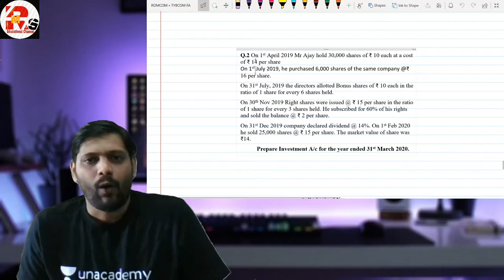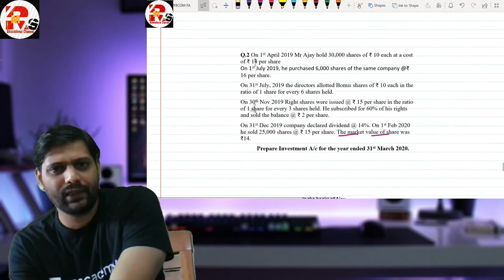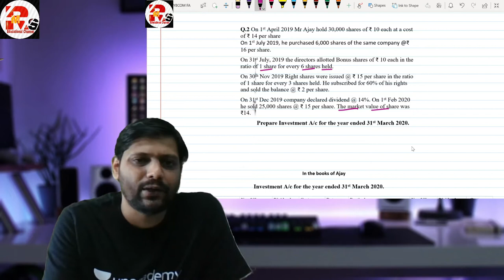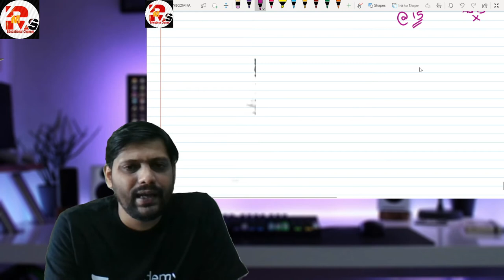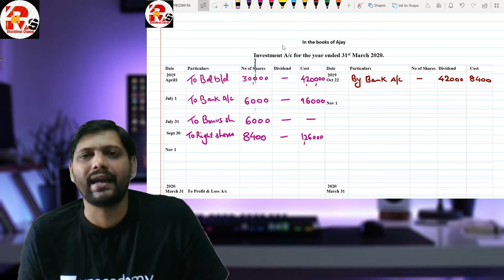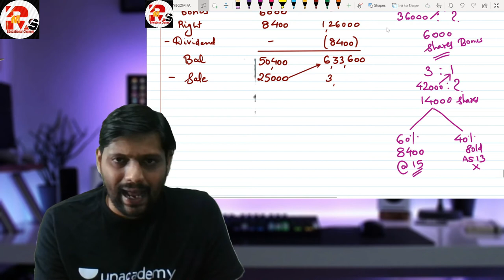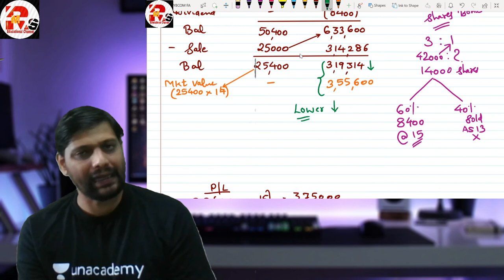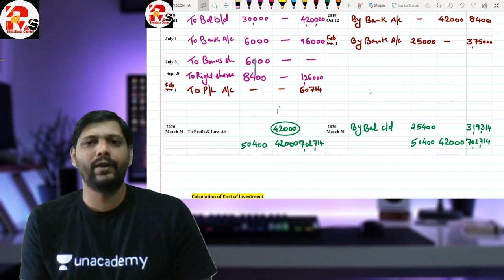Investment Accounting | Lecture 8 | Market Value Given | By Rahul Mohile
Hello, friends in today's video I will discuss one complete Question on Investment Accounting Shares type with Market Value Given in the Question.